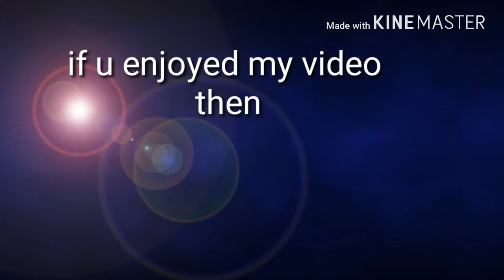Always get 3 star in BAHUBALI the game must watch